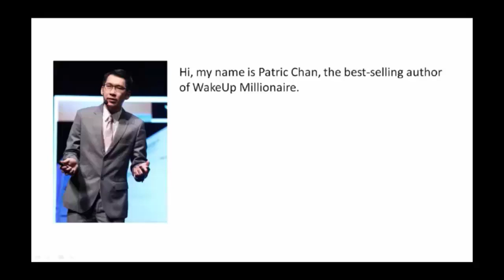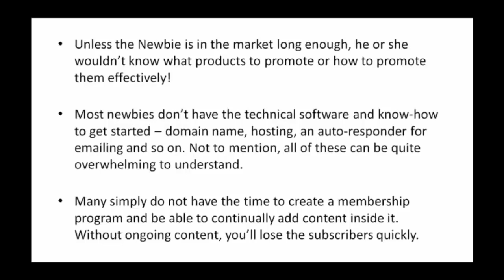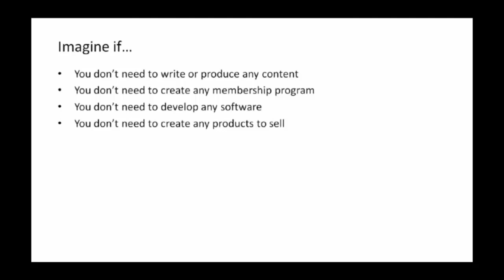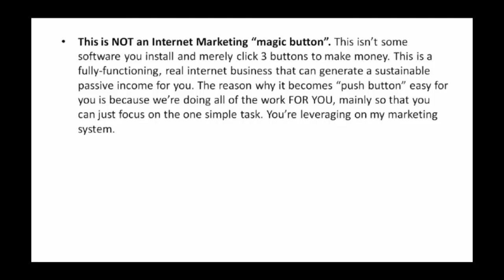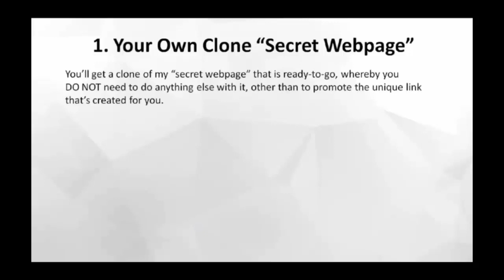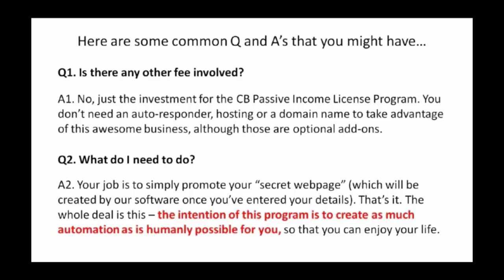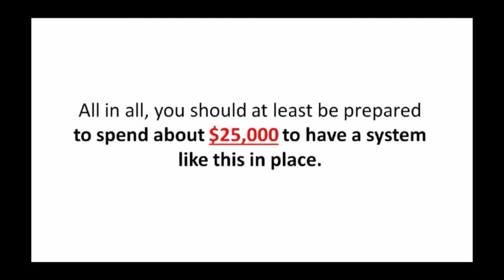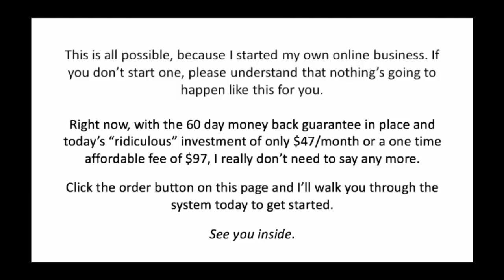The CB Passiveor Income For 2018!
Here's Your Opportunity To CLONE My Entire Proven Internet Business System Today!
Hi, my name is Patric Chan, the best-selling author of WakeUp Millionaire and many other multiple books.

During this video, I’m going to share with you how you can generate income from the internet. I know, it’s quite a big claim to make… but you’ll see how easily it can be done at the end of this video because I’ve done it.
You see, I’ve been using a proven way of making money online in the “internet marketing niche” and I’m really pleased to announce that it has been highly profitable. Not only that, it’s also currently generating auto-pilot income for me.